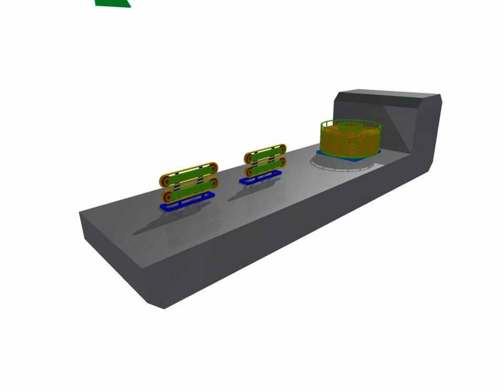Offshore carousel system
A 40s animation that illustrate a simple carousel system used in cable lay operation. Built in Inventor 2014